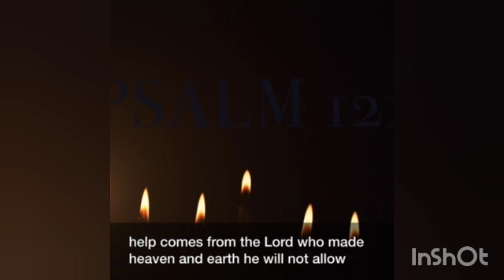🕯📜👀 PSALM 121 👑💪❤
🤓💟 Psalm 121 read by LOOPS ❣👯‍♀️👑👠🙏